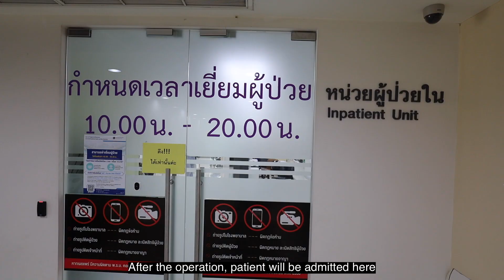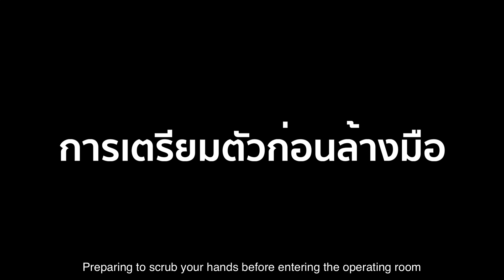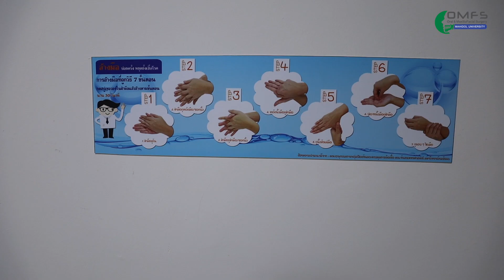Episode 8 "ขึ้น OR ต้องทำตัวอย่างไร" แนะนำห้องผ่าตัด การใส่ถุงมือ การสวมเสื้อผ่าตัด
โครงการสื่อวิดีทัศน์ศัลยกรรมช่องปากเบื้องต้นสำหรับนักศึกษาทันตแพทย์
โดยโรงเรียนทันตแพทย์นานาชาติ ร่วมกับ ภาควิชาศัลยศาสตร์ช่องปากและแม็กซิลโลเฟเชียล คณะทันตแพทยศาสตร์ มหาวิทยาลัยมหิดล

ผศ.ทพญ.สุขกาญจน์ เต็มคำขวัญ
อ.ทพ.พฤทธิ์ ชิวปรีชา
อ.ทพญ.รัชญา มณฑีรรัตน์

คลิปวิดีโอนี้ใช้เพื่อประกอบกาเรียนการสอนของภาควิชาศัลยศาสตร์ช่องปากและแม็กซิลโลเฟเชียล ไม่อนุญาตให้คัดลอก ดัดแปลง ทำซ้ำ ก่อนได้รับอนุญาต